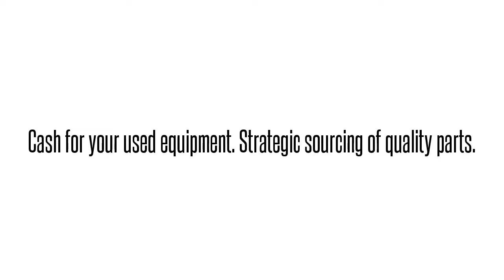1187711G1 BVM8H00ERAAdtran 1187711G1 BVM8H00ERA BVM8H00 ADTRAN TOTAL ACCESS 300 OPT NET TERM: We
Adtran 1187711G1   BVM8H00ERA BVM8H00 ADTRAN TOTAL ACCESS 300 OPT NET TERM International parts exchange. Buy/sell used equipment here. 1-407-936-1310